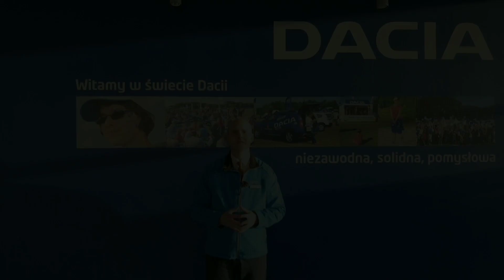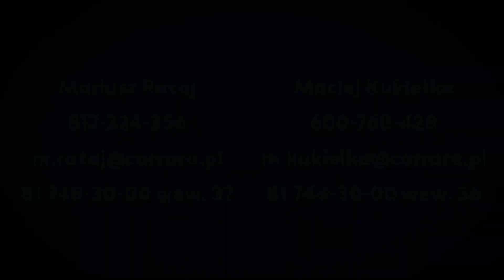"Od ręki" Dacia Nowe SANDERO Comfort TCe 100 LPG. Prezentują Mariusz Rataj & Maciej Kukiełka